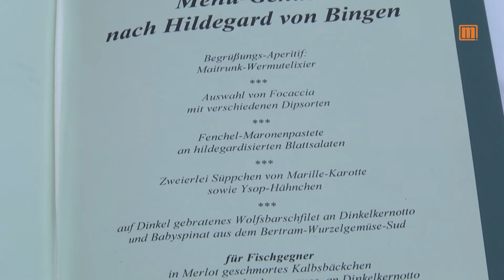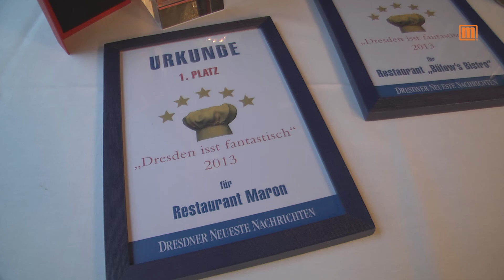Preisverleihung "Dresden isst fantastisch" 2013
Die Dresdner Neuesten Nachrichten krönten die Gewinner des diesjährigen Wettbewerbs "Dresden isst fantastisch". Mit Abstand wurde das Restaurant Maron Sieger! Das Besondere daran ist, das ein Hildegard von Bingen Menü gewonnen hat. Herzlichen Glückwunsch an das ganze Team sowie Herr und Frau Richter, die Hotel und Restaurantbetreiber!